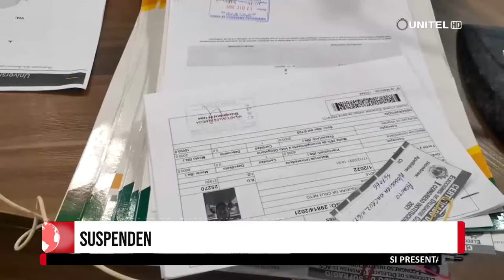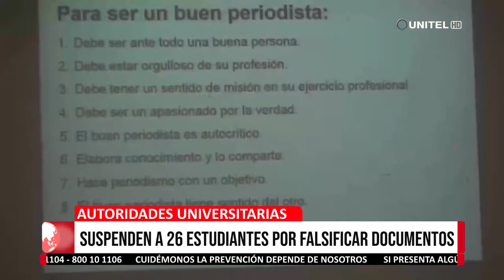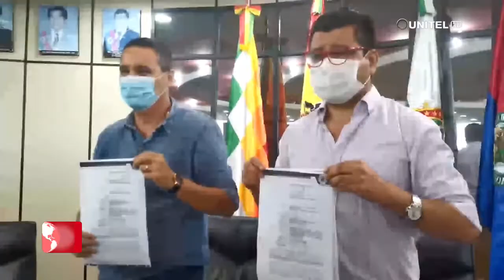UAP suspenden a estudiantes de medicina por supuesta falcificación de documentos .